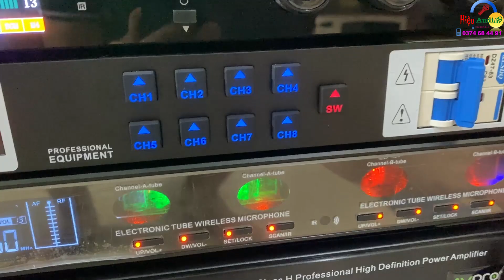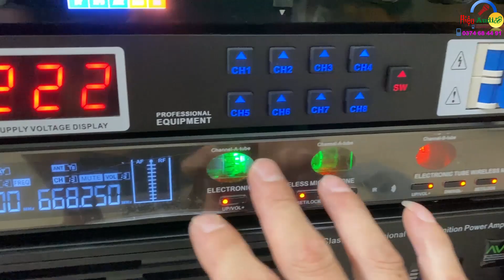Dàn Hát Karaoke VIP 48,2 triệu lắp đặt ở Hà Nội: Sub Hơi 40 + Loa Từ Neo + 5 Thớt AV-Pro Đẳng Cấp